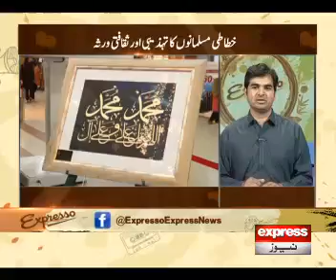Calligraphy Talk on Express News, Wasil Shahid.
A brief discussion on calligraphy and its rolfe for social development, at Expresso, the morning show of Express TV.